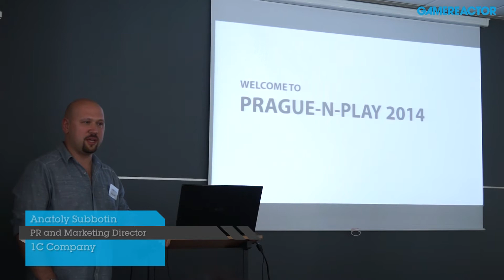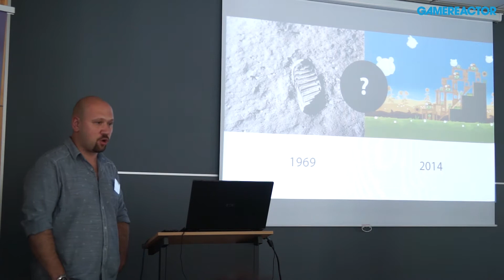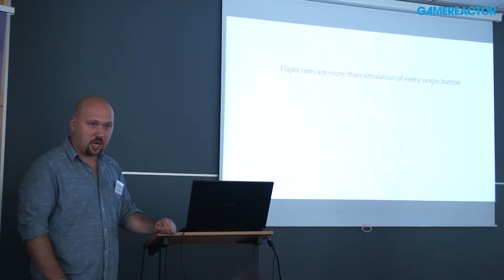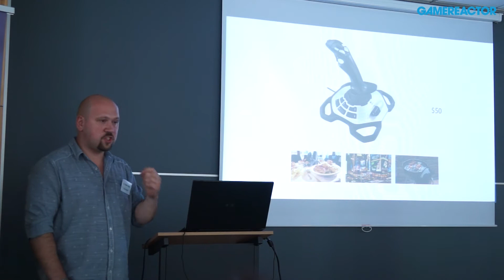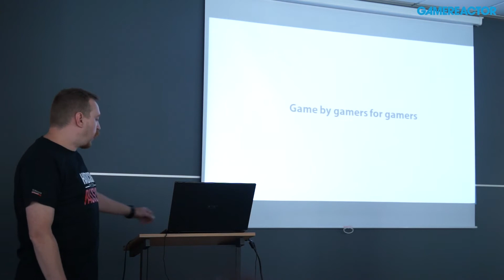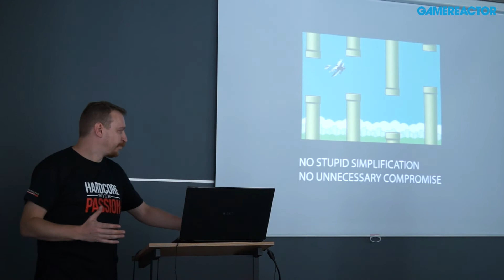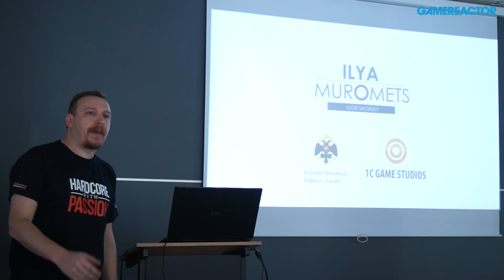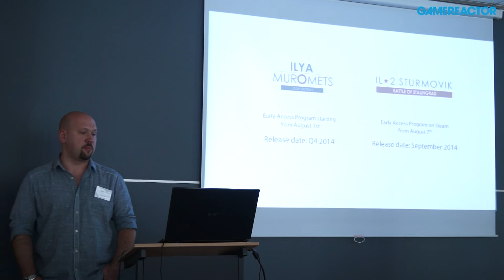Prague n' Play - IL-2 Sturmovik: Battle of Stalingrad + Ilya Muromets Presentation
1C Company invited us for another edition of Prague n' Play - their annual showcase of new titles. In focus this year was two historical flight simulation titles IL-2 Sturmovik: Battle of Stalingrad and Ilya Muromets.